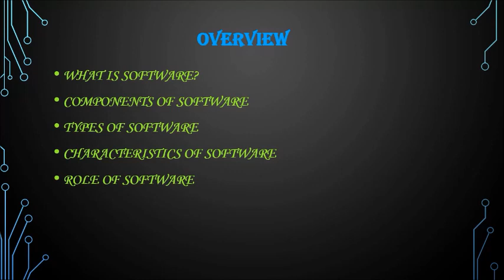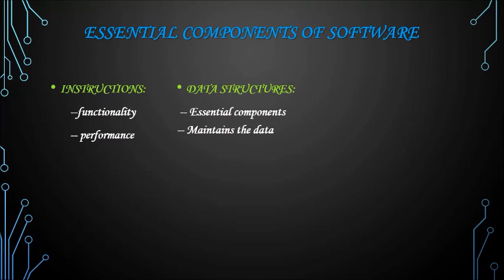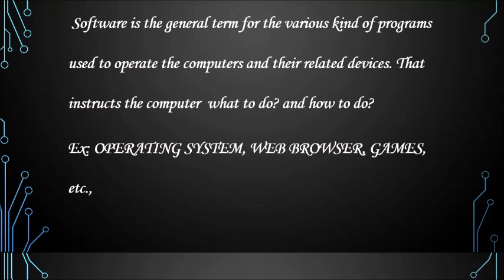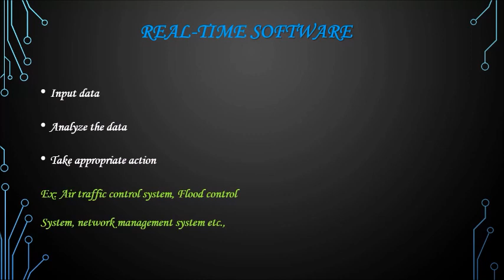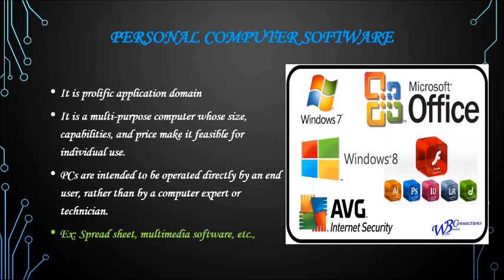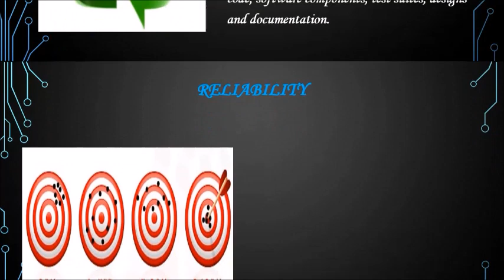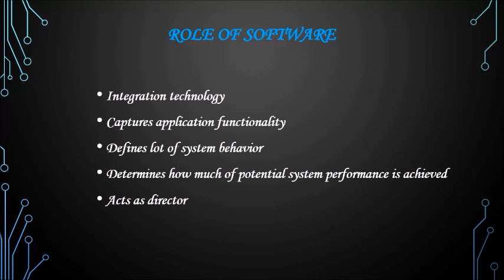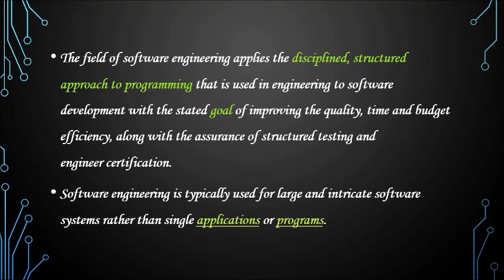SOFTWARE ENGINEERING INTRODUCTION WITH BASIC CONCEPTS OF SOFTWARE (lecture-1) / in TAMIL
THIS VIDEO CLEARLY EXPLAIN ABOUT
1. WHAT IS SOFTWARE?
2. COMPONENTS OF SOFTWARE,
3. CHARACTERISTICS OF SOFTWARE,
4. ROLE OF SOFTWARE,
5. WHY WE NEED SOFTWARE?
6. WHAT IS SOFTWARE ENGINEERING?